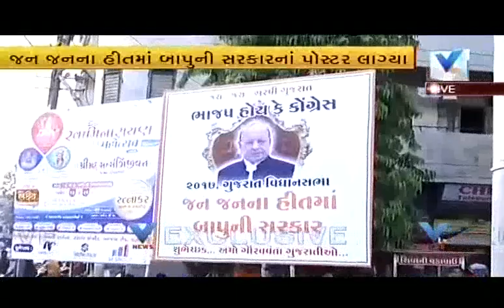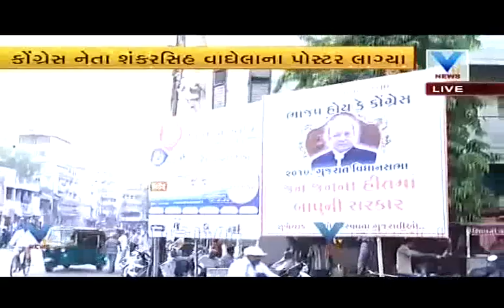"Bapu's government in 2017" posters on the road at Vadodara | Vtv News